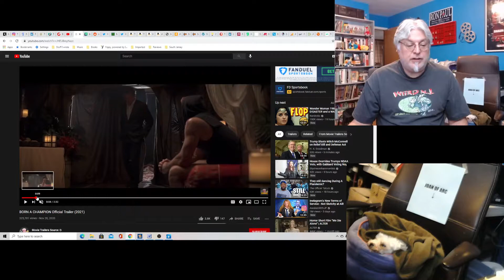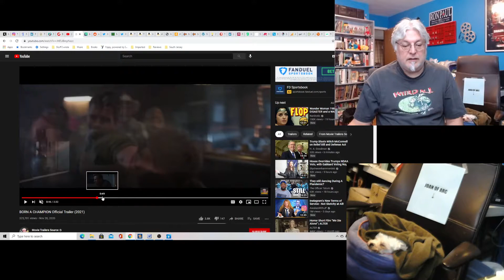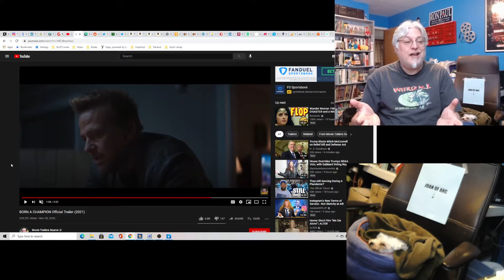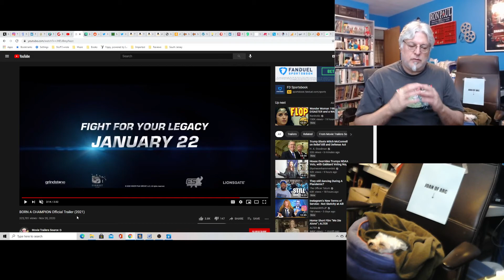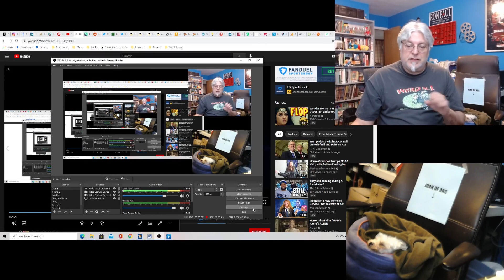A Screenwriter's Rant: Born a Champion Trailer Reaction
Looks like a Rocky film about an MMA fighter and ex-marine. I like the cut of this trailer a lot. Seems pretty inspiring.